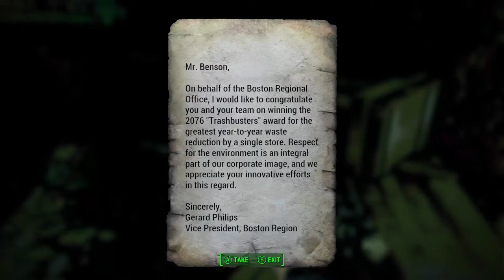Fallout 4 - Glowing Mole Rat Kill - Lets Play 6 (Xbox One Gameplay)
Fallout 4 Xbox One walkthrough gameplay part 6 Let's Play singleplayer campaign with Electro Gamer! Fallout 4 is the latest game in the Fallout series and is available on PS4, Xbox One and PC!

Come and join Electro Wasteland as we venture into the wasteland bashing Mole Rats and sniping bloat flys…. And probably run from some Ferral Ghouls!
If you haven't seen Fallout 4 before then you are in for a treat. Watch us as we try and complete the game recording everything for your viewing pleasure, we leave no stone unturned in Fallout 4.